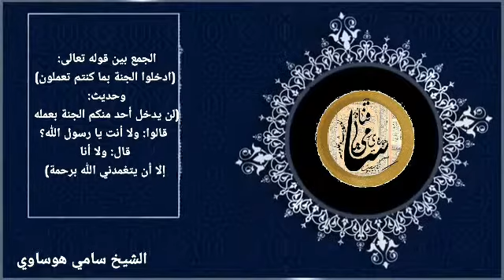الجمع بين قوله(ادْخُلُوا الْجَنَّةَ بِمَا كُنتُمْ تَعْمَلُونَ) وحديث "لا يدخل الجنة أحدكم بعمله"